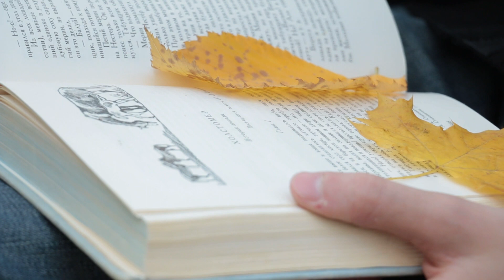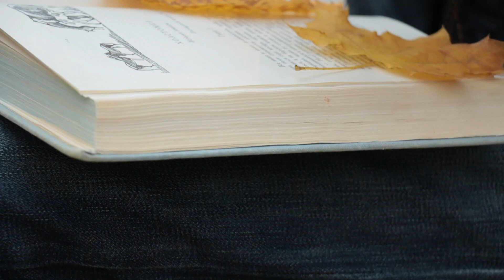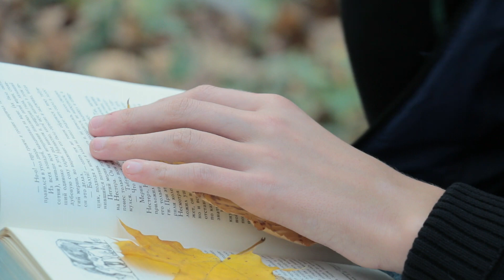Сергей Никитин / Геннадий Шпаликов "Там, за рекою, лошади бредут"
Музыка и исполнение Сергея Никитина,
Стихи Геннадия Шпаликова,
Режиссер и оператор Ирина Орлова,
оператор Иван Васильев,
художник Мария Бурцева,
В роли старого рыбака - Пётр Дягтерёв,
молодого рыбака - Слава Орлов,
CIeen-up - Дмитрий Шумкин
2019